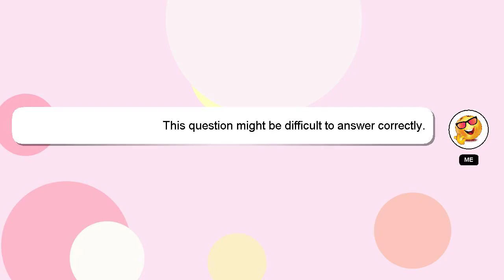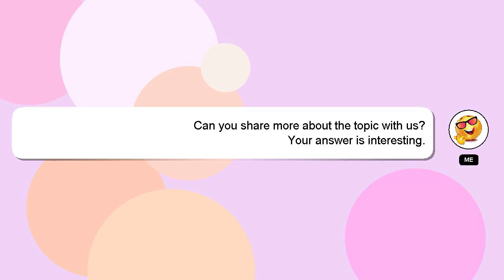How to get 50 off on kuku fm?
Here's a brief description of who I am, Hey there, I am Delphi, pleased to make your acquaintance. Let me help you with your questions. - How to get 50 off on kuku fm?

If you require more detailed information, please don't hesitate to comment or chat with me. Your answer will be recognized and appreciated, and I will 'heart' it to show my appreciation.

*2 What we are experimenting :*